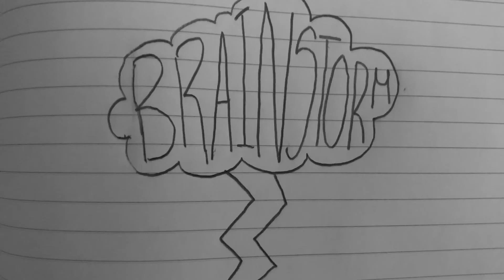11/22/19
Get ready